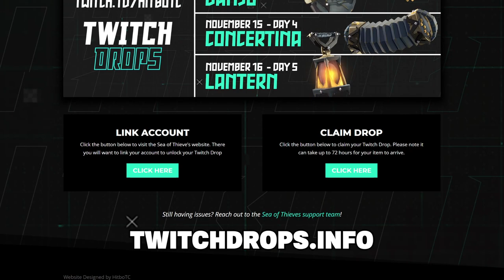How To Get Free Cosmetics - Twitch Drops for Sea of Thieves - Season 4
Twitch Drops for Sea of Thieves are here again which means you can get some free cosmetics once again!

November Twitch Drops Announced
These drops will run from November 12th at 10am BST to November 16th 10am BST. The rewards will change every 24 hours.

Watch a partner for 20mins and click the claim button to redeem the items.

MONDAYS | 1pm
TUESDAYS | 8am
WEDNESDAYS | 8am
THURSDAYS | 8am
FRIDAY | 8am